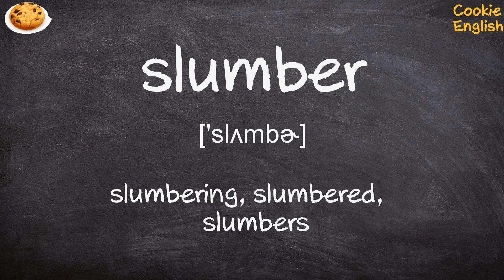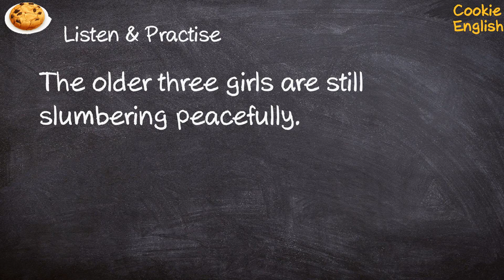Slumber Pronunciation, Paraphrase, Listen & Practice